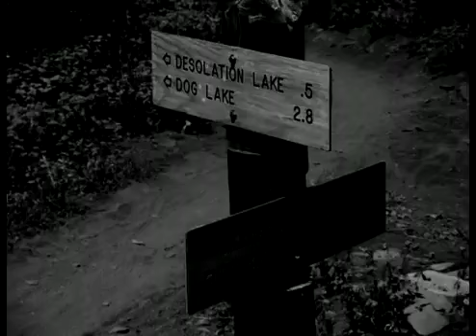Pink Glitter in the air